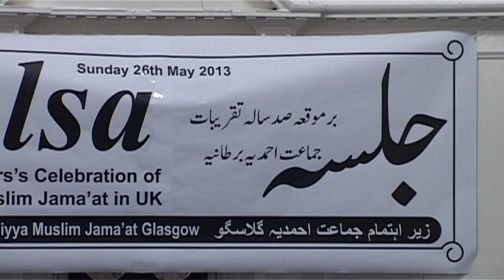Scotland Region Centenary Jalsa 26 May 2013, Glasgow - Part 2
Bait Ur Rehman Mosque Glasgow